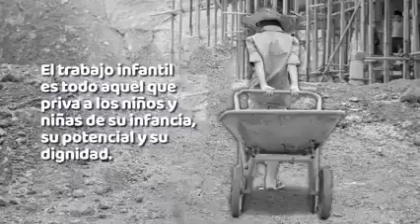¿Sabes qué es el trabajo infantil? Aquí te explicamos. ¡𝗗𝗶𝗴𝗮𝗺𝗼𝘀 𝗡𝗢 𝗮𝗹 𝗧𝗿𝗮𝗯𝗮𝗷𝗼𝗜𝗻𝗳𝗮𝗻𝘁𝗶𝗹!